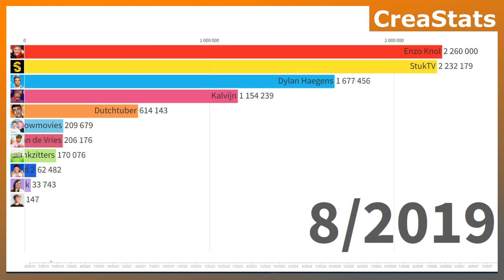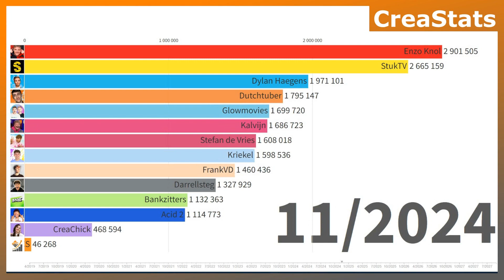Dutchtuber vs Creachick vs Enzo Knol vs.. + Future Subs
Muziek in deze video:
LFZ - Popsicle

REAGEER, LIKE, DEEL en kijk deze video volledig uit voor het alghoritme! ;-)